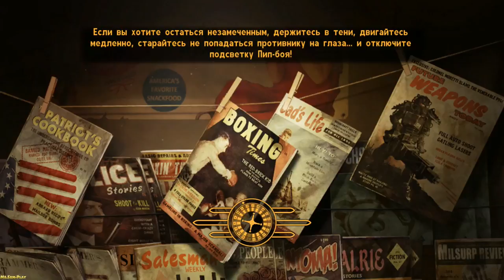Fallout: New Vegas ► Wang Dang Atomic Tango(РАБОТА С УДАВОЛЬСТВИЕМ)► №31